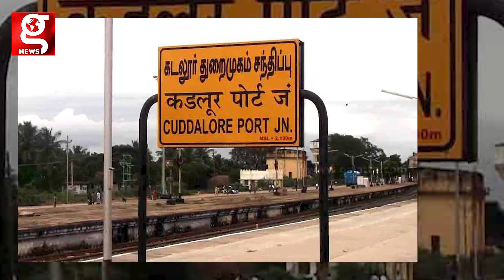மீண்டும் 10 ஆண்டுகளுக்குப் பிறகு ஒரே பிரசவத்தில் பிறந்த சிசு🥰